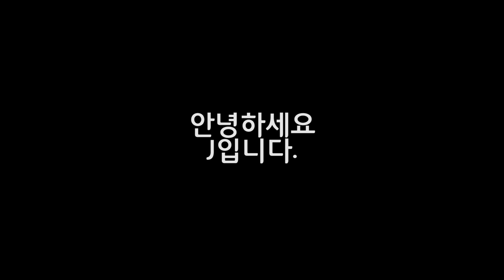부여, 전주 지도 스크래치 긁는 소리 백색소음 ASMR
이 소리는 스크래치 긁는소리입니다.
전국지도인데 본인이 갔던 도시를
스크래치로 긁을 수 있는 지도를 하나 샀습니다.
이번에는 부여, 전주 긁는 소리입니다.
슥삭슥삭 긁는 소리에 집중해보세요!

1. 백색소음 업로드 스케줄 : 월, 수, 금 오후 7시
2. 백색소음 요청